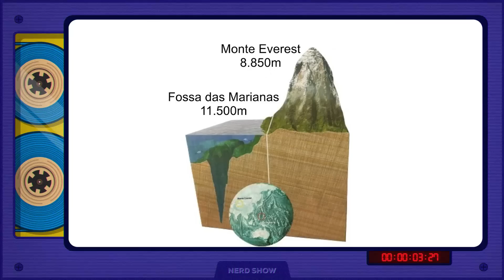Criaturas bizarras do fundo do mar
Garanta sua camiseta do Nerd Show!
Hoje vamos para uma ventura submarina descobrir quais foram os animais mais estranhos já encontrados no fundo do mar!